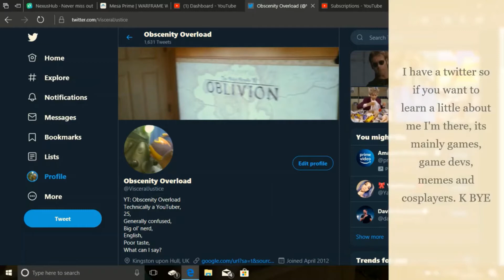GTA Shenanigans! with Pseudo Jim!